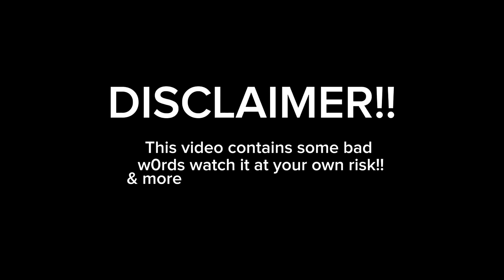The Amazing Digital Circus React to TADC Memes and Tiktok | Gacha Club #25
In this video covered the amazing digital circus,the amazing digital circus memes tiktok,pomni the amazing digital circus tiktok memes,the amazing digital circus memes.
jax the amazing digital circus tiktok,pomni the amazing digital circus tiktok,jax the amazing digital circus,the amazing digital circus reaction,the amazing digital circus meme.
the amazing digital circus dub,the amazing digital circus ep 1,pomni the amazing digital circus,amazing digital circus,digital circus